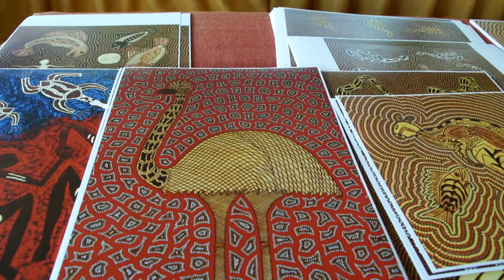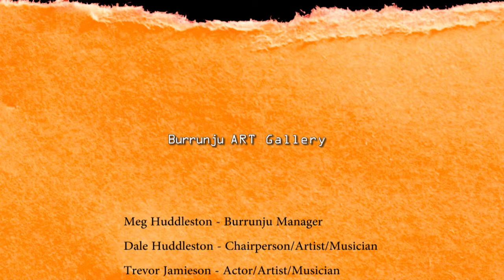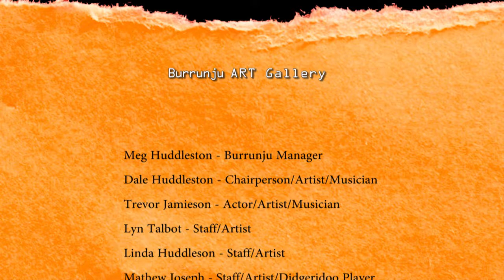Burrunju Aboriginal Corporation and Art Gallery Canberra